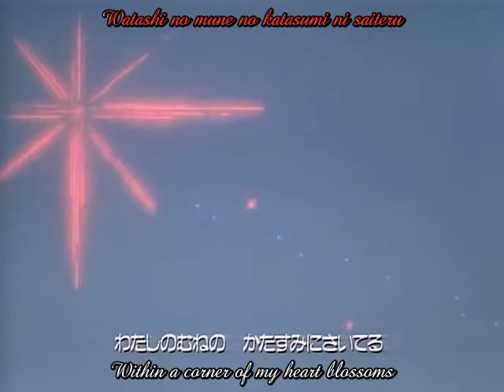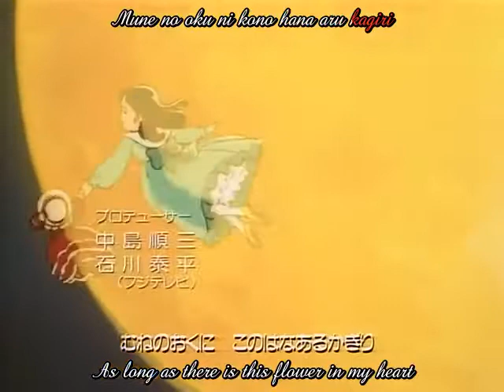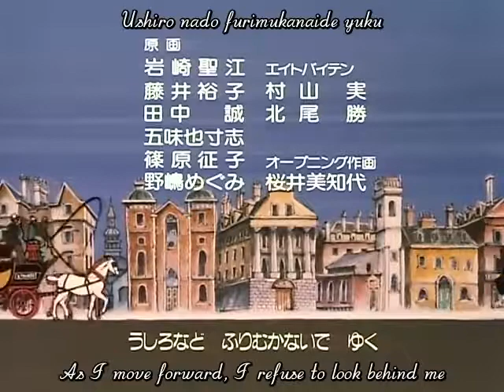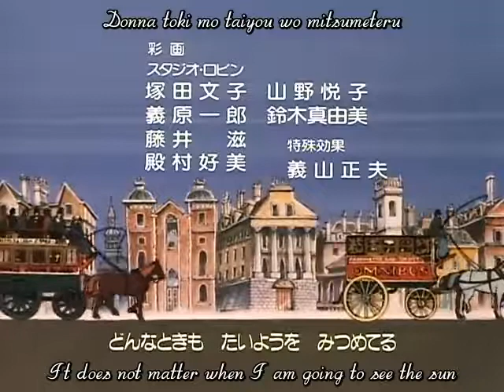A Little Princess Sara Episode 39 - English Subtitles - A Cold Night In The Stable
Story of a little girl Sarah Crewe who came to England from India to study ..but life was not kind enough for her there after her father died. Based on novel from 1887.